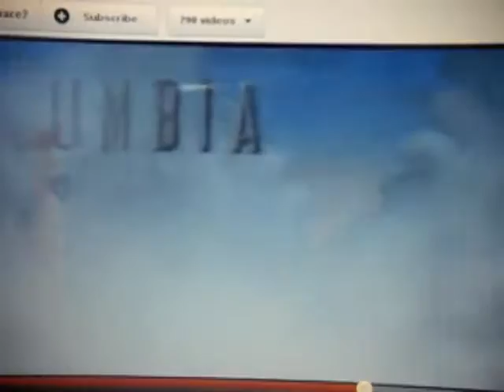DReam Logo V araiationS vIdEoS